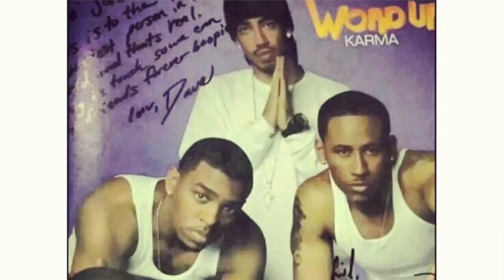New Plants! How Did I Get Into Collecting?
My story, how I got into collecting plants. A look at new rare/uncommon plants I've purchased this year.